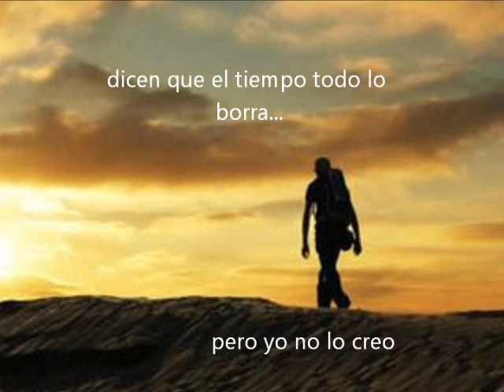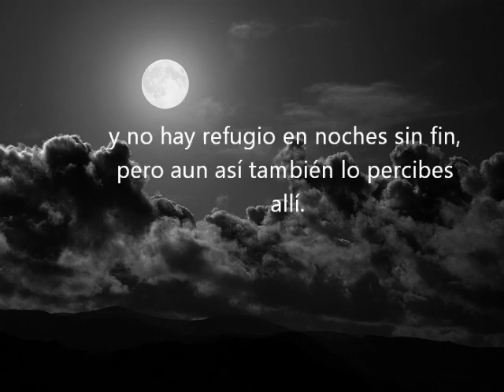Perales - una canción llamada soledad, a JJ.